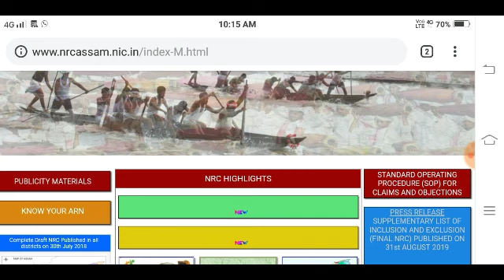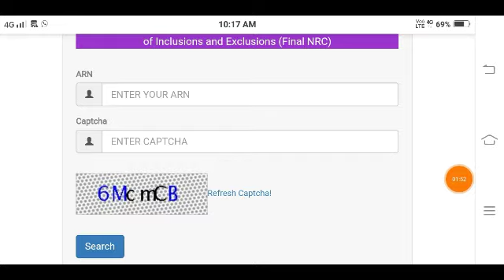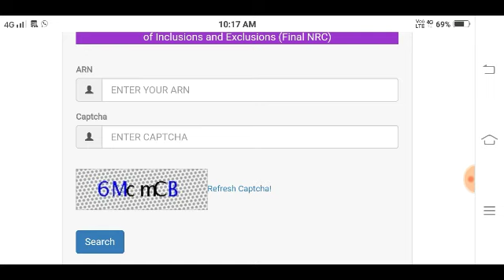NRC ৰ final list এনেকৈ চেক কৰক নিজৰ মোবাইলত || How To check NRC final list /family list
NRC NRC final list NRC family list how to check NRC final list how to check NRC family list Assamese online help